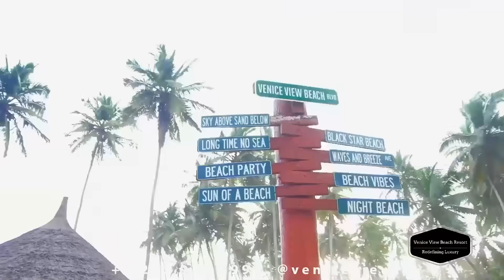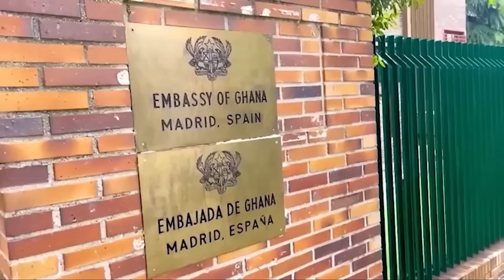Stowaway: I Rejected $3000 From The Captain To Return To Africa,I Thought The Boat Was Going To US